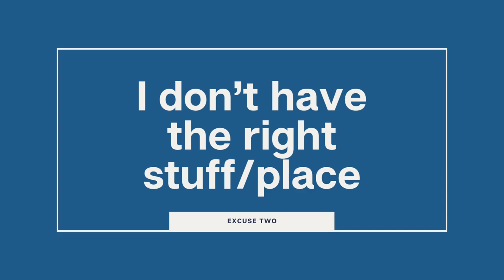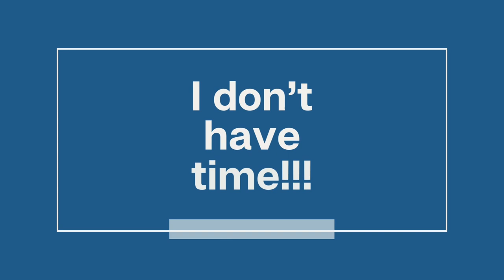Making Excuses is Stopping You From Being a Content Creator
I made this list for myself as a way to keep going and making content.  I hope my thoughts help you as a new creator (or aspiring creator).

00:00 Introduction
00:17 Excuse 1:  Nobody will watch
01:47 Excuse 2:  No equipment/location
04:06 Excuse 3:  No time
06:11 Excuse 4:  Don't know how to edit
07:15 Wrap up

❤️OTHER STUFF❤️